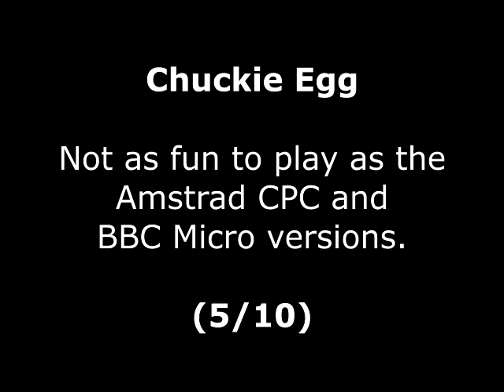Chuckie Egg Review for the Atari ST by John Gage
Chuckie Egg is a single screen platform game that came out in 1988 by Pick & Choose. Warning! This video has swearing.